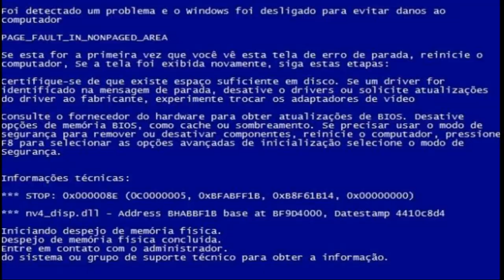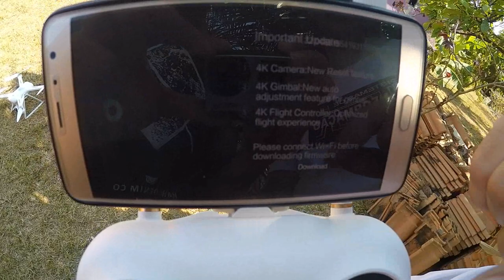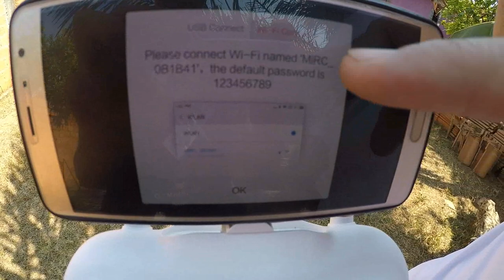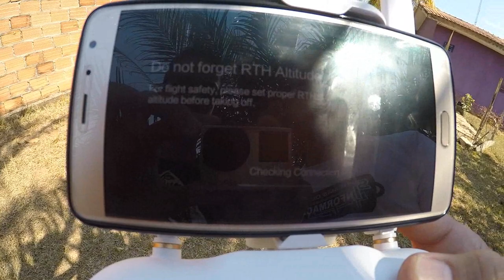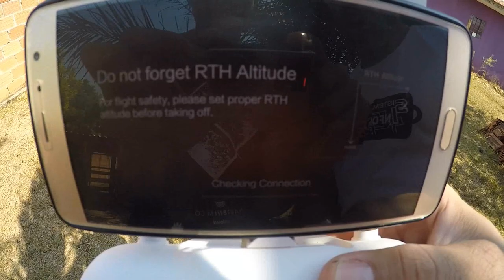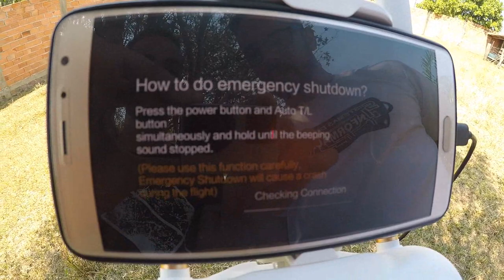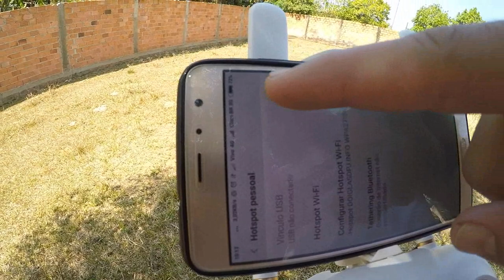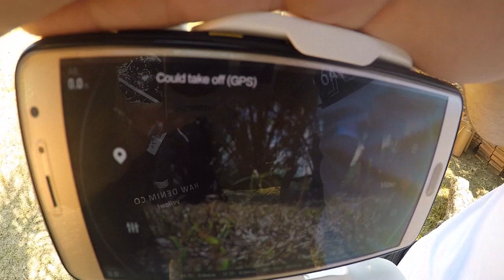COMO CORRIGIR ERRO DE UPDATE NO MI DRONE 4K COMMUICATION INTERRUPTED, PLEASE CHECK AND REINSTALL